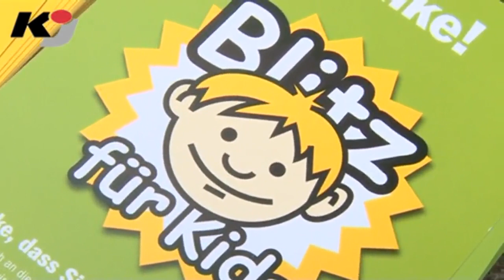Gelbe Karten für kleine Verkehrssünder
SCHEIBENBERG: Jedes Jahr zum Schuljahresbeginn gibt es in ganz Sachsen verschiedene Aktionen zum Thema "Sicherer Schulweg". Eine davon wird von den Polizeidirektionen Sachsen durchgeführt und nennt sich "Blitz für Kids". Hierbei werden Fahrzeugführer durch Polizeibeamte angehalten und Schüler der vierten Klassen überreichen je nach gemessener Fahrgeschwindigkeit eine Grüne oder Gelbe Karte.